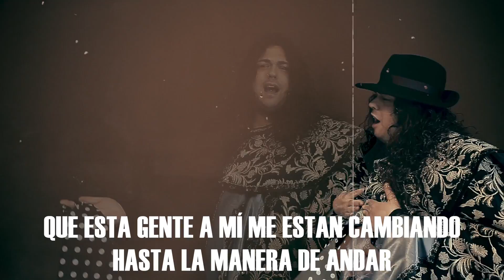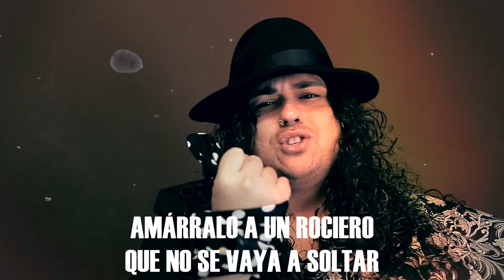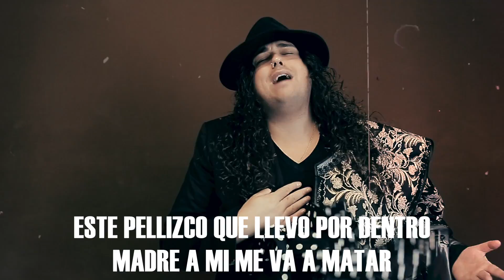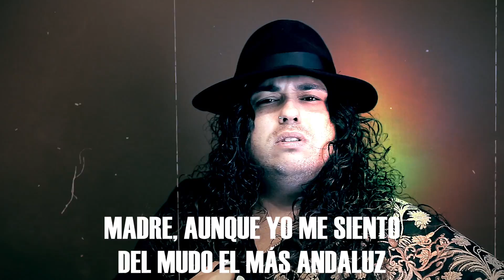Jonathan Santiago - El Pañuelo (Video Liryc)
JONATHAN SANTIAGO

Video Lyric  oficial del nuevo single de Jonathan Santiago "El Pañuelo".

Quiero leer vuestros  comentarios!